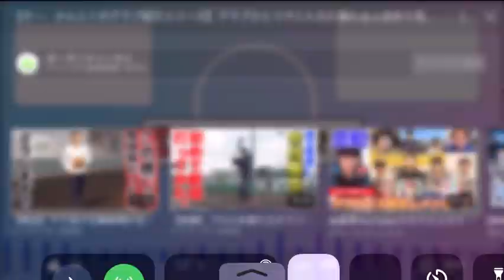ひろとがノック受けます！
今回はひろとがしょーへーTVさんの練習会にてノックを受けている動画です！